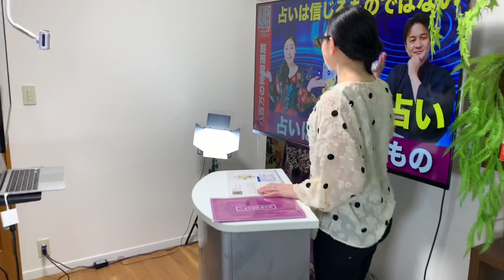いくら占いを学んでも、集客出来なければ何も始まらない。LINE公式アカウント活用講座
▼LINE＠　あなたの守護神を知りたい方はこちら

2017年から年間約250講演を行ない、3年間で約30,000人を動員
23歳で起業。全国的ブームになった【にがり】の火付け役
52歳